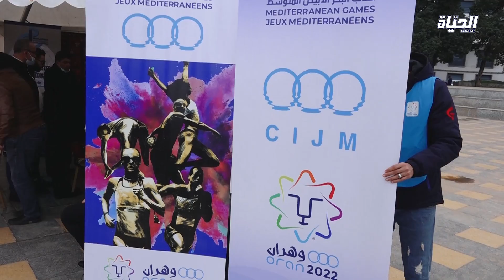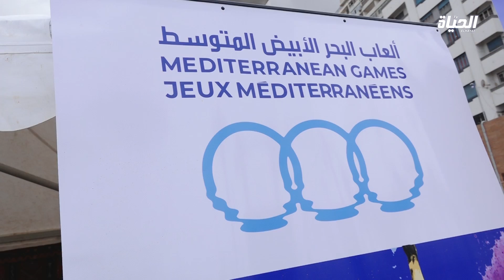تظاهرات ثقافية دولية ترافق العرس الرياضي في وهران